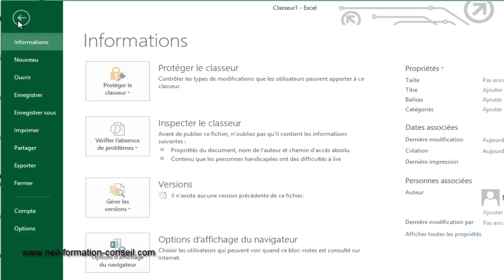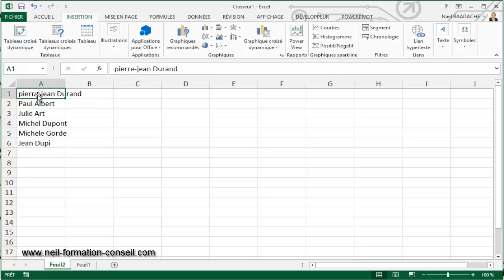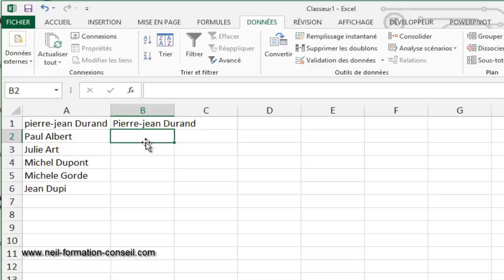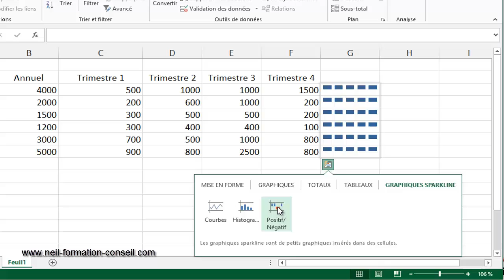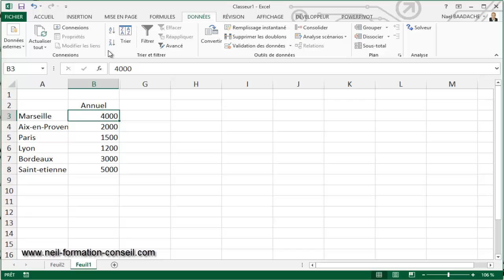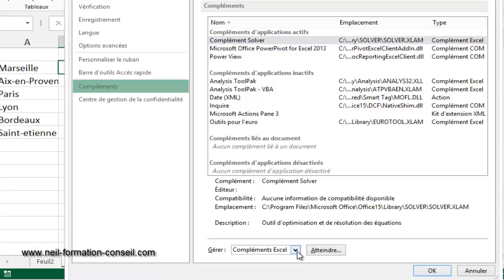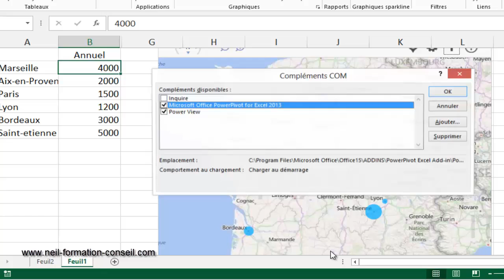Excel évolue ! Découvrez les nouveautés clés 👀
Découvrez les toutes dernières nouveautés d'Excel en 2024 ! Apprenez à exploiter les nouvelles fonctionnalités pour gagner du temps, booster votre productivité et maîtriser Excel comme un pro. Une formation claire, concise et orientée résultats pour tous les niveaux. N’attendez plus pour prendre une longueur d’avance !
Dans ce tutoriel, je vous présente quelques nouveautés intéressantes.